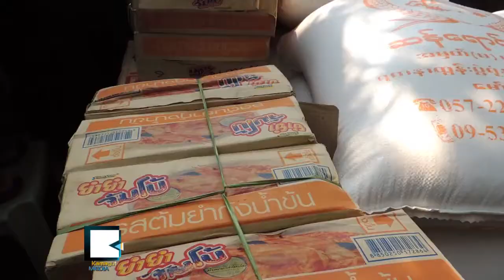Celebrities and CSOs Visit Refugee Camps in Meikhtila, Give Hands for Ordeals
အႏုပညာရွင္ေတြနဲ႔ ကြန္ရက္အဖြဲ႔မ်ား မိတၳီလာဒုကၡသည္စခန္းသို႔ သြားေရာက္အားေပး
ေရႊပါရမီေတာရဆရာေတာ္ အရွင္ေဆကိႏၵဦးေဆာင္ၿပီး အႏုပညာရွင္ေတြ၊ ၈၈မ်ဳိးဆက္ေက်ာင္းသားေတြနဲ႔ လူမႈကြန္ရက္အဖြဲ႕ဝင္ေတြဟာ ဧၿပီ ၁ရက္ေန႔က မိတၳီလာၿမိဳ႕ ဒုကၡသည္စခန္းေတြကို သြားေရာက္အားေပးခဲ့ၾကပါတယ္။